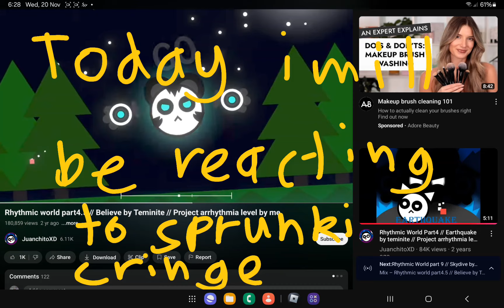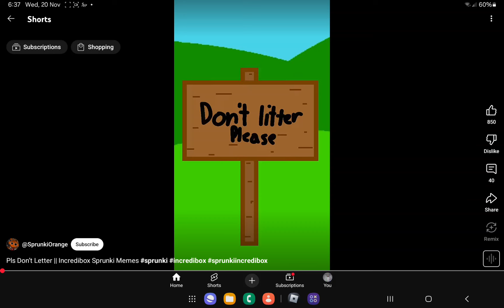Suffering form sprunki brainrot (3.2K VIEW SPECIAL)